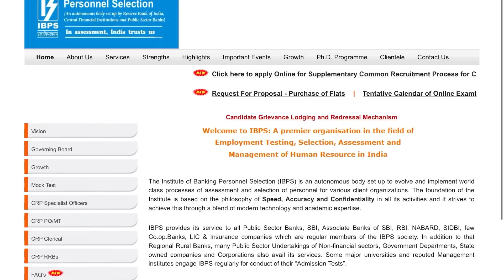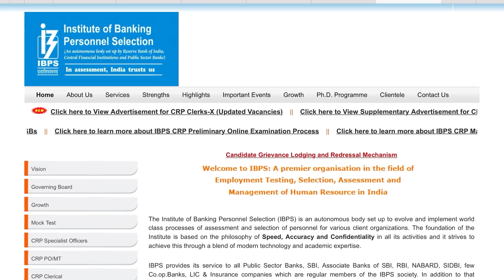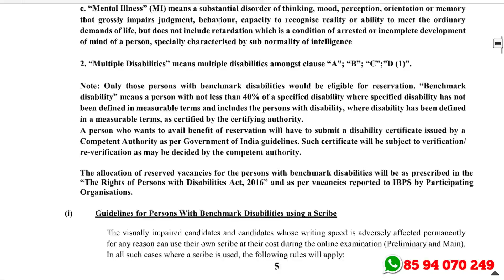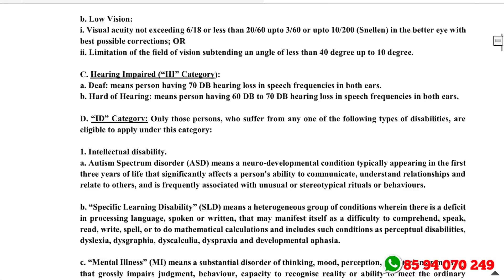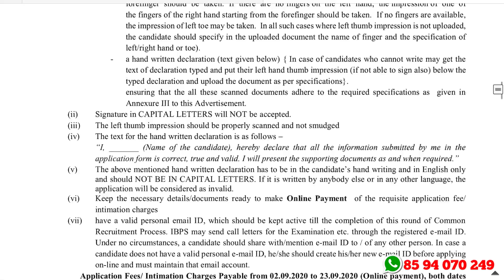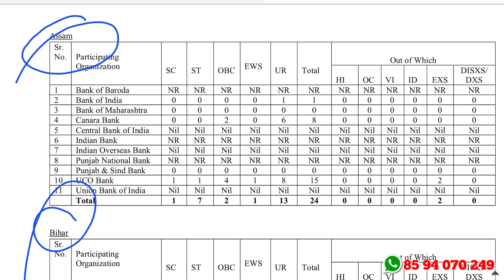ക്ലാര്‍ക്ക് ജോലി നേടാം : 1557 ഒഴിവുകള്‍ | ഇപ്പോള്‍ അപേക്ഷിക്കാം |IBPS Recruitment 2020 – A2Z Tricks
IBPS Recruitment 2020 – Apply Online For 1557 Clerk Vacancies

ഇപ്പോള്‍ അപേക്ഷിക്കാവുന്ന ജോലി ഒഴിവുകളുടെ ലിങ്കുകള്‍